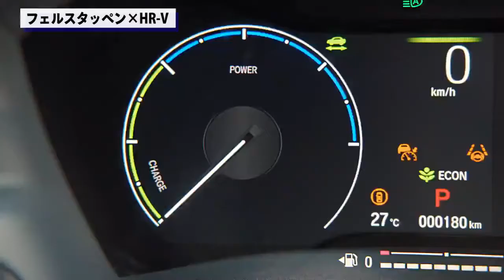นักขับ F1 Redbull Racing (Max) ขับ All New HR-V 2022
นักขับ F1 Redbull Racing Max Verstappen ขับ All New HR-V 2022 หรือ ในชื่อญี่ปุ่น Vezel